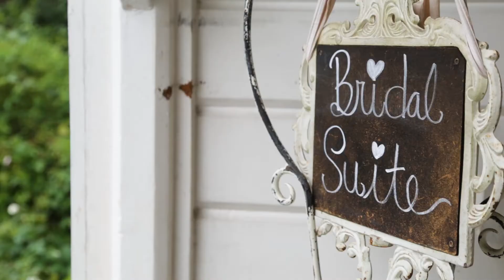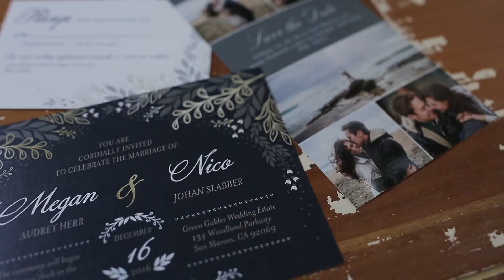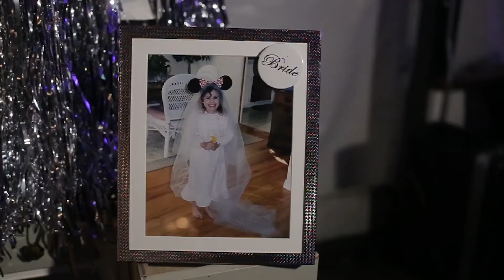Megan & Nico Wedding Teaser